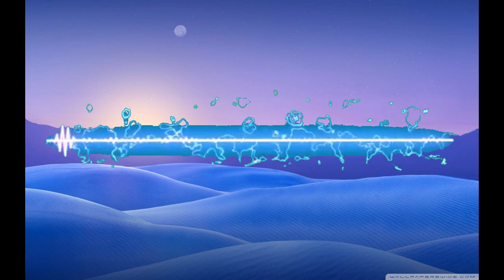The Call of the Polar Star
Title: The Call of the Polar Star 
Artist: Zoliborz
Length: 04:33

free rock music no copyright,
free rock music no copyright instrumental,
free non copyrighted rock music,